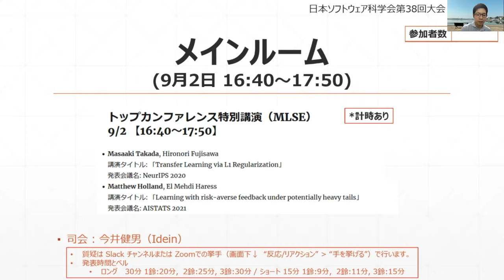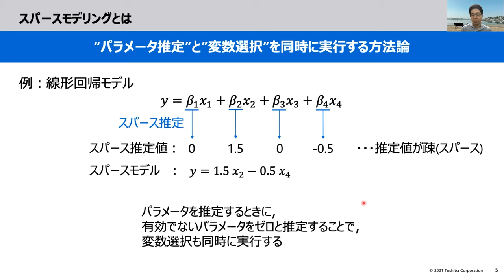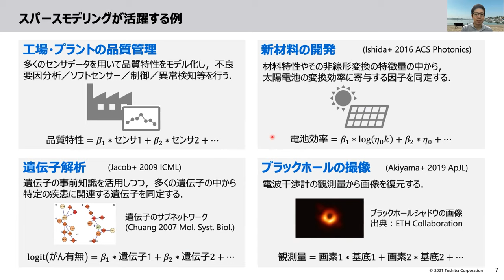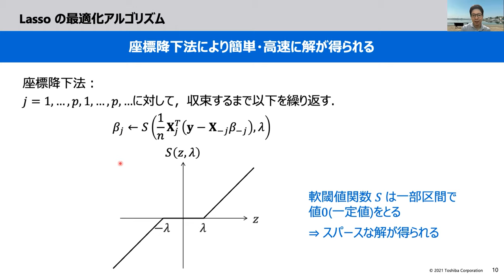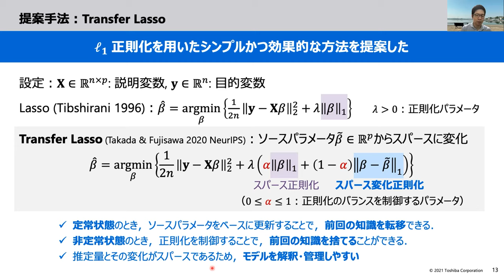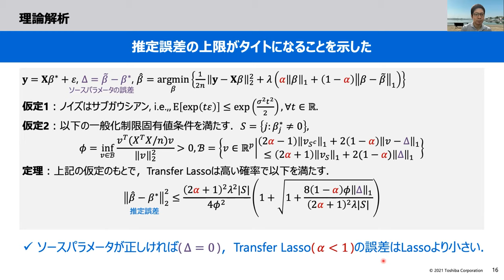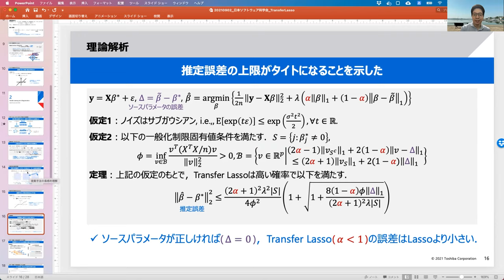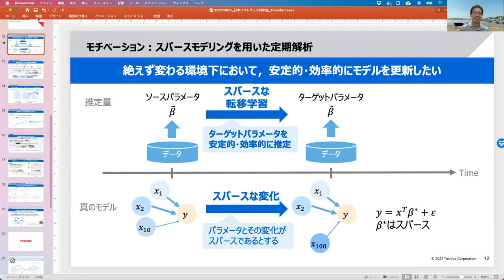JSSST2021 トップカンファレンス特別講演（MLSE） 高田 正彬 氏（2021年9月2日）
日本ソフトウェア科学会第38回大会
Masaaki Takada, Hironori Fujisawa
「Transfer Learning via L1 Regularization」
Presented at NeurIPS 2020